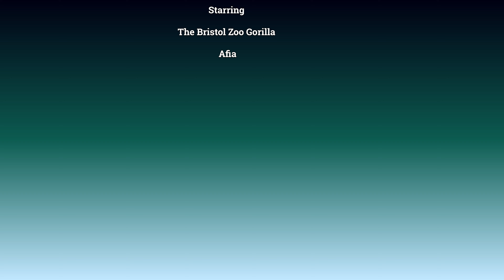Gorilla Afia Is Showing Her Teeth While Chewing Grass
Afia has a good chew on the grass showing us her big teeth.

The first Gorilla arrived at Bristol zoo in 8th September 1930 named Alfred. The Zoo itself opened in July 11th 1836! The first gorilla birth was on the March 6th 1971.
Currently, there are 7 gorillas at the Bristol Zoo.
Starting off with Jock the Silverback, he was born on the May 31st 1983 at Zoo La Palmyre. He got moved to the Bristol Zoo on the 25.June 2003. His offspring are: Namoki, Komale, Kukena, Afia, Ayana, Hasani and Juni.
Kera was born on August 26th 2004 at the Parc Zoológic de Barcelona. She moved to the Bristol zoo on the 08.September.2008. Her offspring is Afia.
Afia was born by emergency cesarean section at Bristol Zoo on the 12th of February 2016 after her mother, Kera, showed symptoms of potentially life-threatening pre-eclampsia. She had to be hand-raised. Gorilla Romina took an interest in Afia when the keepers walked past her with Afia on their arm. So Afia was slowly introduced to Romina and in October started bonding with her surrogate mother. Kera did recover after being ill for a while but didn't recognize Afia as her daughter. Romina took over to raise her, but sadly they had to put her to sleep in Aug 2018 because she had an advanced large cancerous mass in her abdomen. Afia by then was part of the group and dad Jock and the other females looked after her.
Touni was born on the 12th of December 2007 at the La Vallée des Singes and moved to the Bristol Zoo on the 28.September 2015. Her daughter is Ayana who was born on the 22nd of April 2017.
On the 22 December 2020, Toni gave birth to the second baby gorilla for Bristol zoo that year during lockdown and he was named in April. A combination of his Mother’s and Father's name, Juni.
Kala was born on the 11th of December 2010 in Hannover. She's the newest member of the group as she joined on the 16.October 2018. She was pregnant in Sep 2019, but sadly lost the baby. The cause of death is unknown. On the August 19th Kala gave birth to baby Hasani. Unfortunately she couldn’t feed him properly and is being hand-raised by Bristol Zoo staff members, but will hopefully be returned to the group as soon as possible.
Kukena was born on the 27th of September 2011 at Bristol Zoo, but she has been moved on to sunnier climes to the Madrid Zoo.